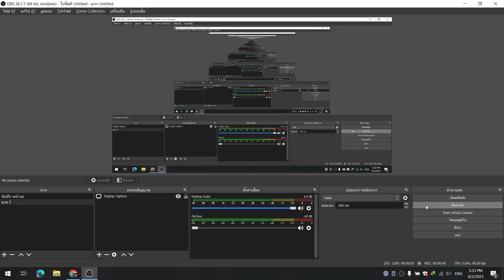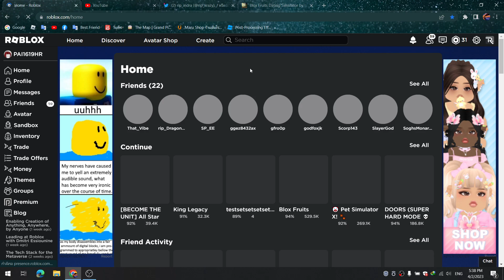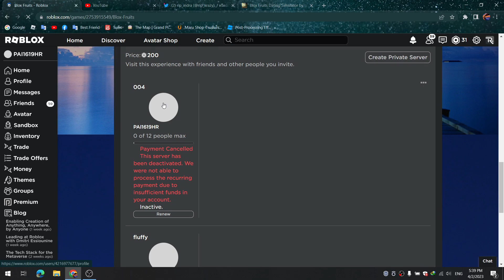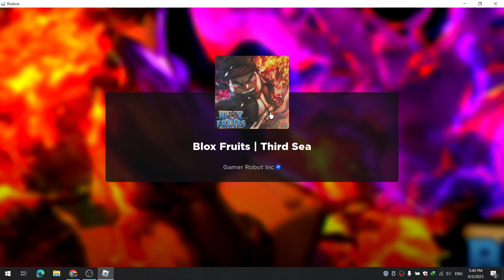bloxfruit Story (part5 END)